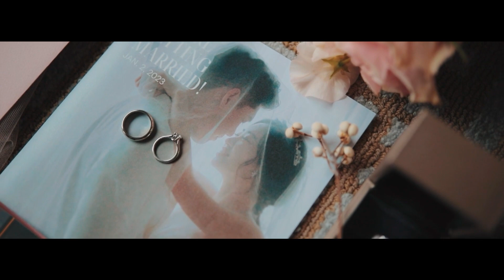[婚禮錄影] 萬豪酒店 Jason & Katherine 訂婚/結婚/宴客/快剪快播SDE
「謝謝你在結婚這段期間
讓我做我想要做的事情
以後我們會一起好好過生活」👩‍❤️‍👨

互相支持與陪伴
成為彼此可靠的依賴
在你面前就是最自在的模樣💕

「我答應妳
天塌了我會扛著
下雨了我會頂著」

無論未來的風風雨雨🌧
我會成為妳最厚實的避風港
為妳擋下一切❤️

👉官方Line: @nickstudio2021
👉WeChat: tkdcc99